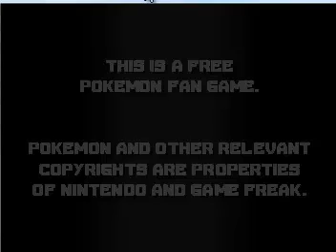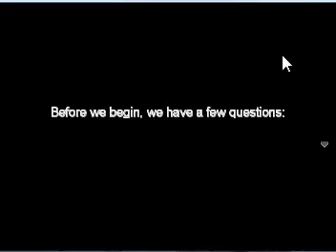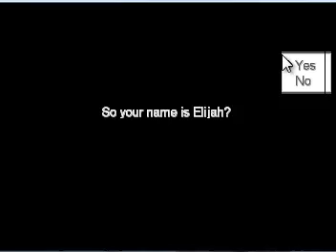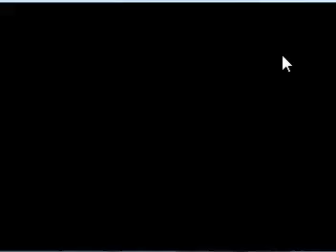pokemon Ethereal Gates Demo(I choose you!) episode 1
pokemon ethereal gates.